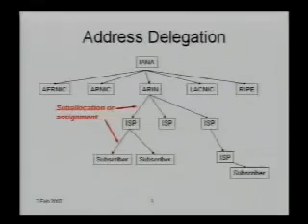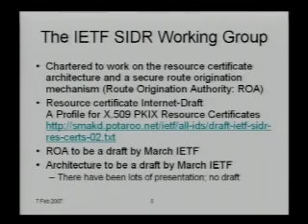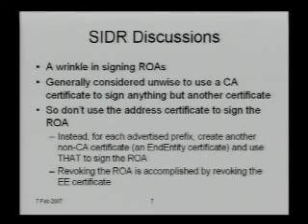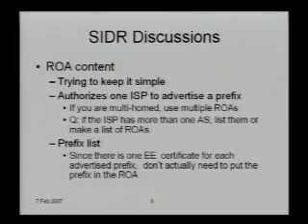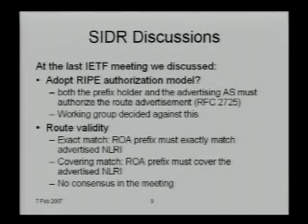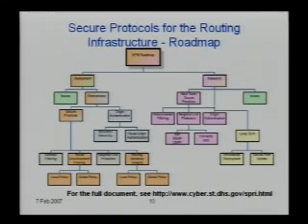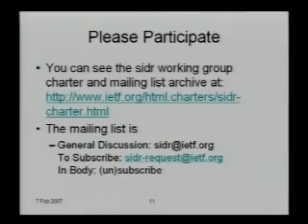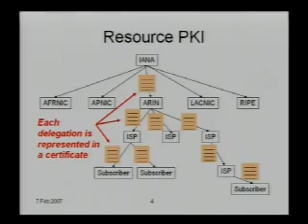Securing the Routing Infrastructure Status and Request for Comments